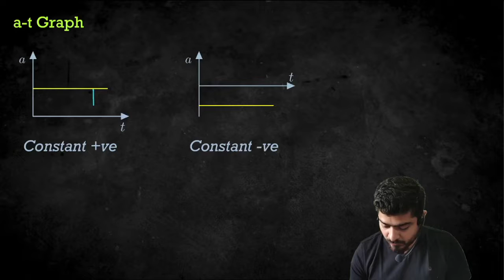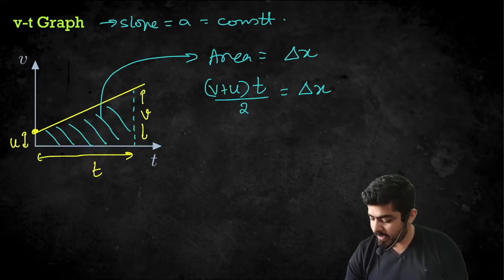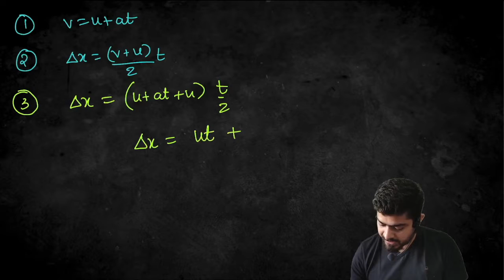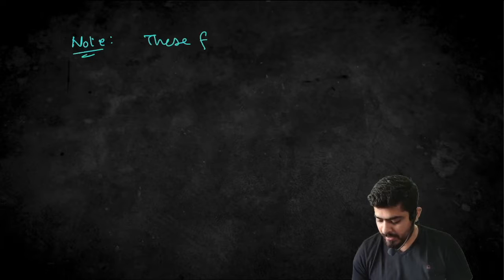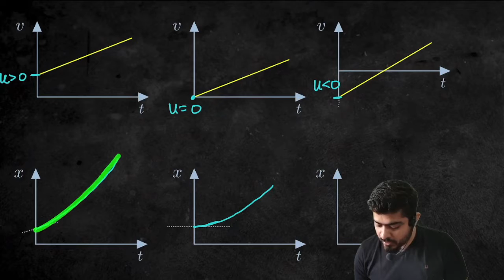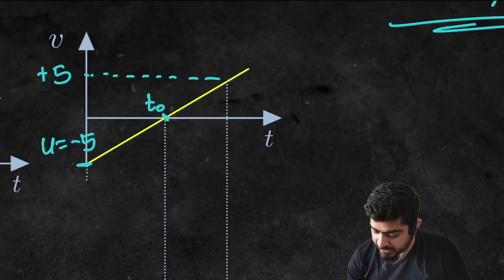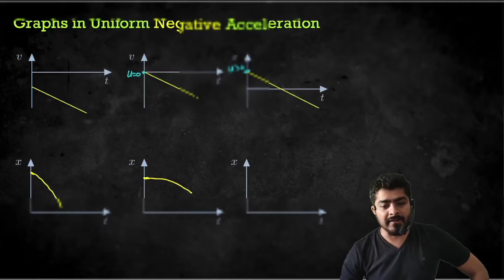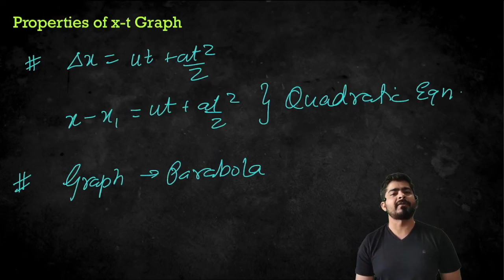6.3.1 Equations of Constant Acceleration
Admissions open for IITJEE and NEET

0:00 Intro
0:31 Equation-1
2:42 Equation-2
4:41 Equation-3
5:37 Equation-4
6:37 Equation-5
7:57 Equation-6
8:32 Important Note
9:11 Graphs of POSITIVE Constant Acceleration
16:08 Graphs of NEGATIVE Constant Acceleration
18:01 Properties of x-t Graphs for Constant Acceleration